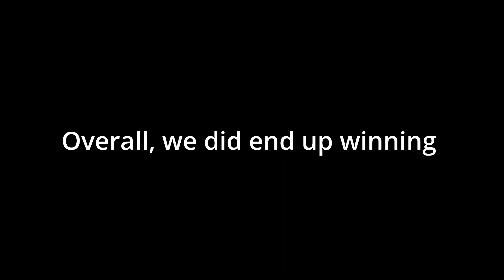Valorant 4 kill streak